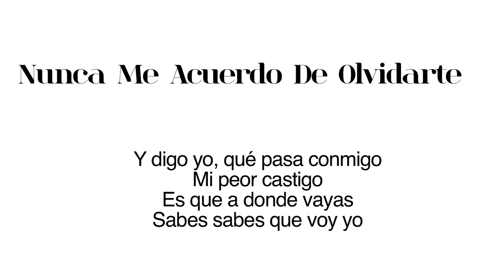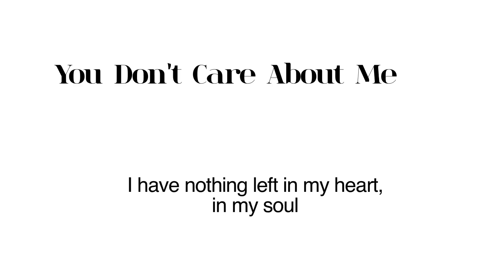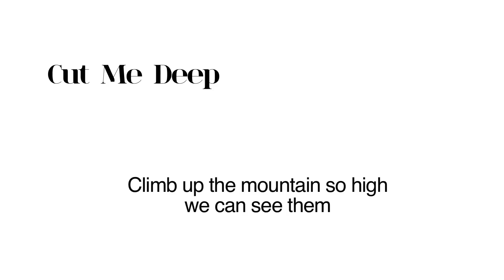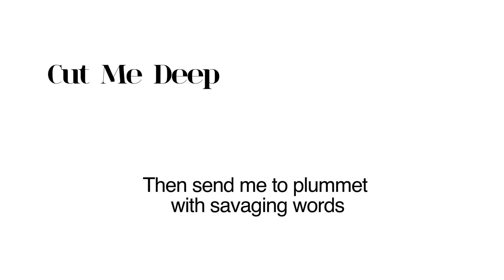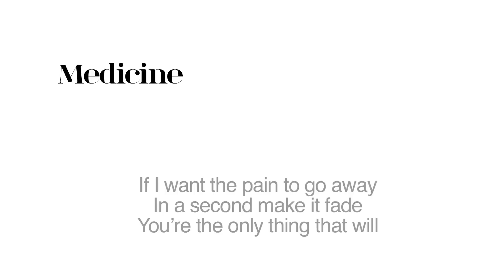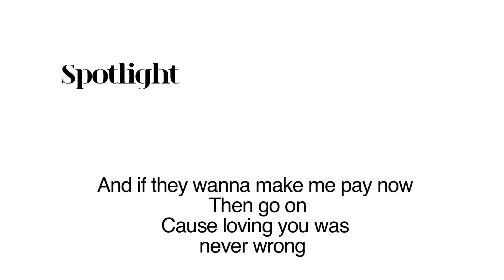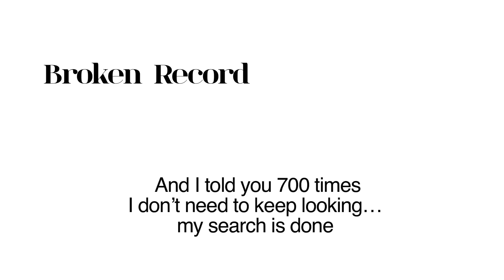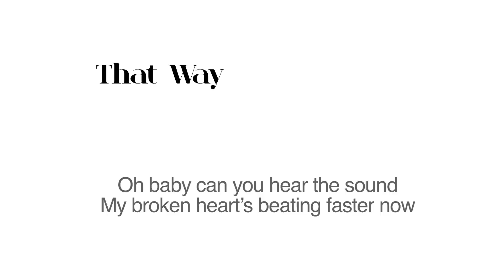Descubre el nuevo álbum de Shakira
Ya pueden escuchar un adelanto de todas las canciones del nuevo álbum Shakira y escuchar lo que piensa Shakira de cada canción.

ShakHQ